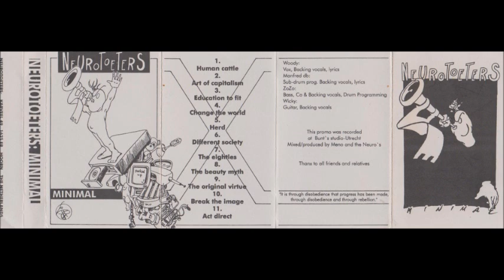Neurotoeters - Minimal - Cassette (self release 1995)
One-sided cassette by this hardcore punk band from Hoorn, The Netherlands.

Tracklist:

A01 Human Cattle 0:00
A02 Art Of Capitalism 1:38
A03 Education To Fit 3:52
A04 Change The World 4:48
A05 Herd 6:18
A06 Different Society 8:18
A07 The Eighties 10:14
A08 The Beauty Myth 11:23
A09 The Original Virtue 13:25
A10 Break The Image 15:06
A11 Act Direct 16:35